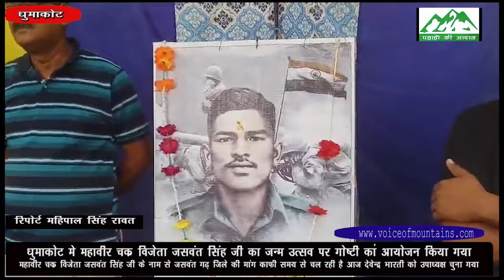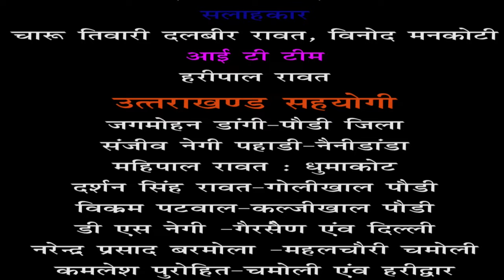महावीरचक्र विजेता जसवंत सिंह जी का जन्म उत्सव पर धुमाकोट मे गोष्‍ठी का आयोजन किया गया।